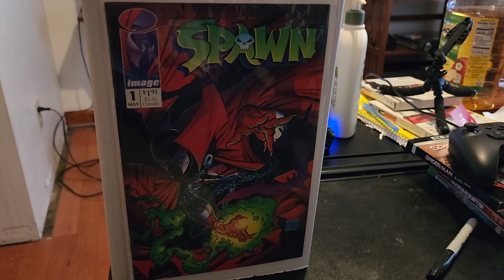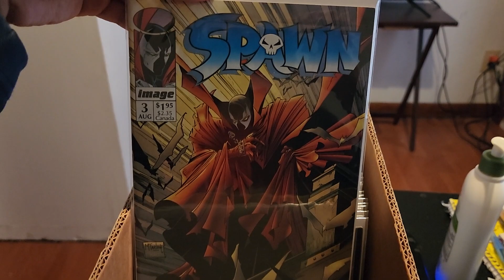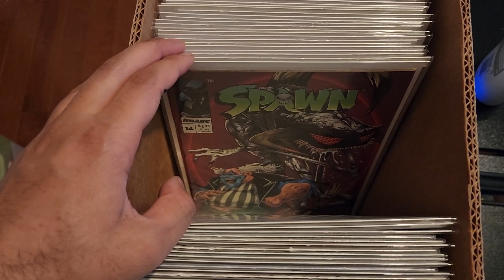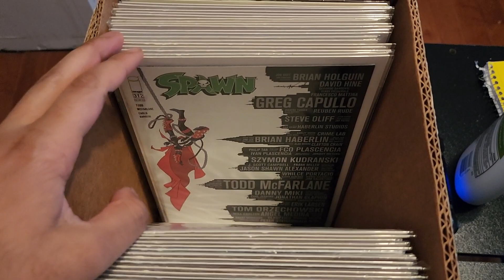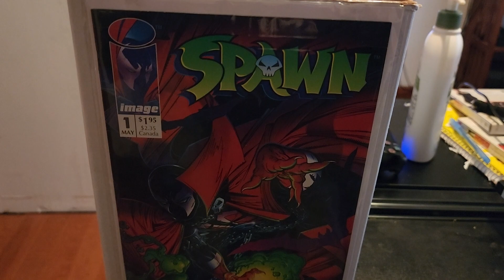Spawn Comic Book Collection as of May 2023